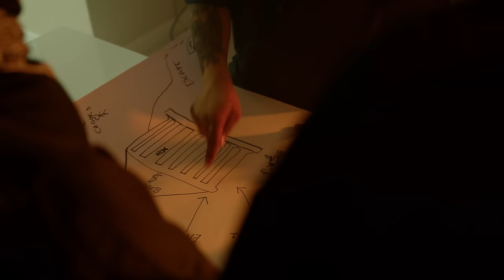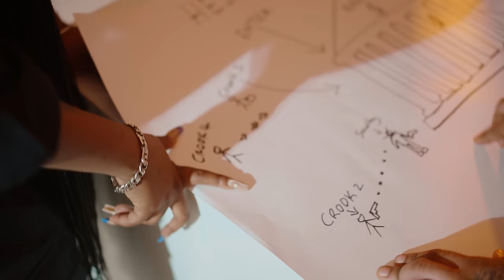Malie Donn - Heavy (Official Music Video)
Produced By Dan Sky Records
Distributed By Johnny Wonder
Video By 9Mile Visualz